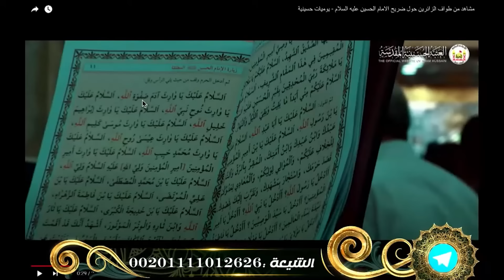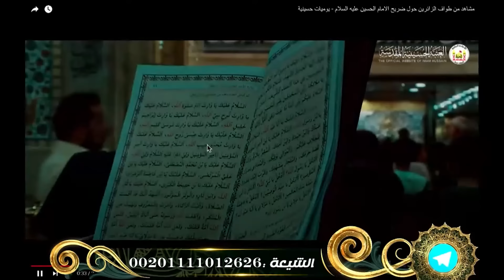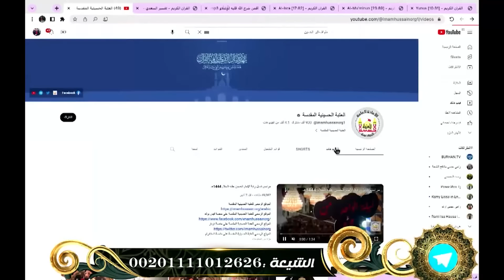دع ـس المقنع في البث المباشر مع رامي عيسى